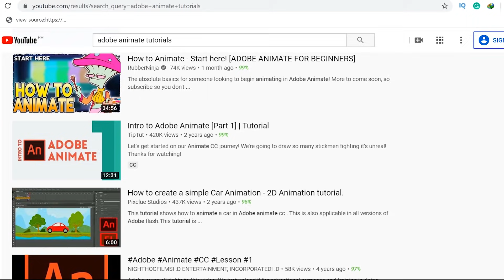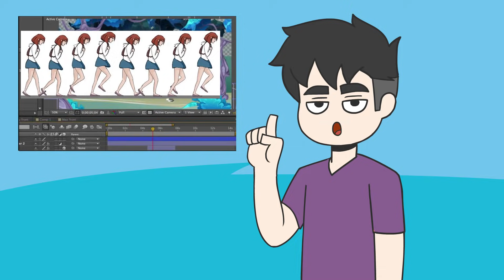KWENTONG ANIMATOR Q&A PART1 | PINOY ANIMATION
Hello guys may gusto lang ako ishare para matulungan natin yung ibang artist, kaya wala muna storytelling ngayon sa next na video na muna hehe Thank you!